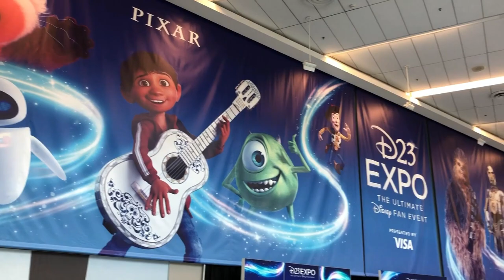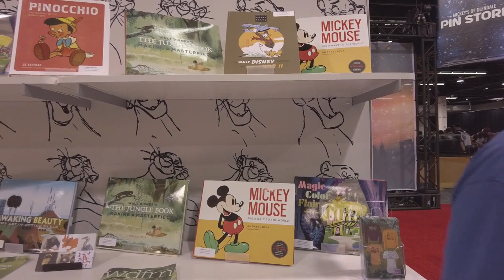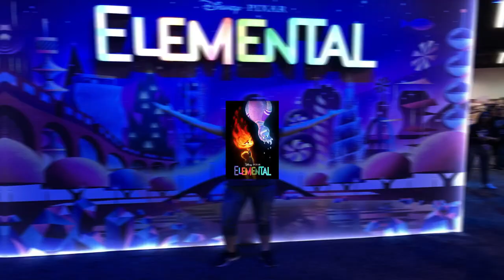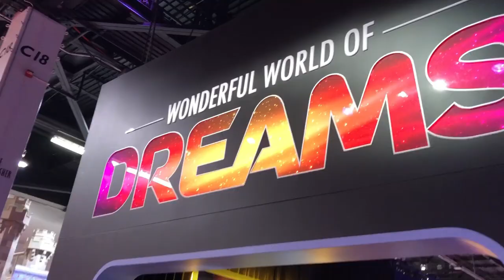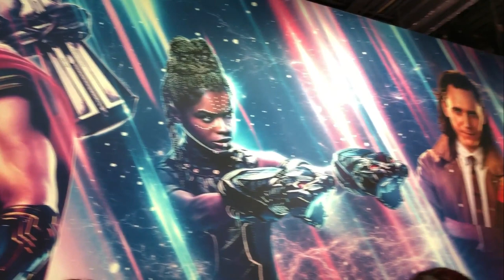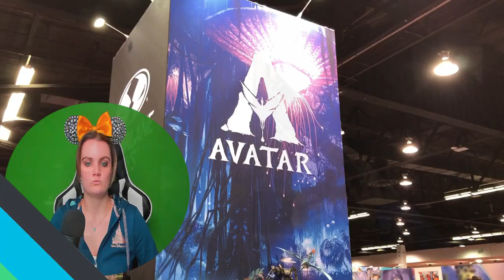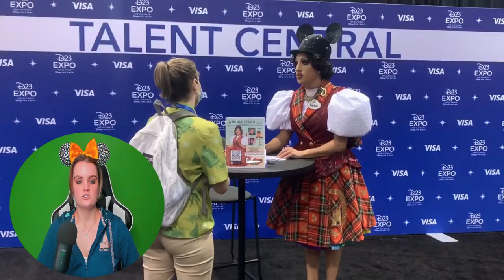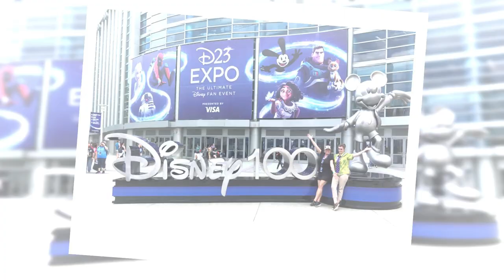My First Time at the D23 Expo Event 2022!!! ✨ IT WAS AMAZING!!!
It's finally here everyone! Sharing with you my experience at Disney Expo23 Event in September 2022. Celebrating the 100 years of Disney! I've learned so much about Disney and what's new for Disney in the future!

0:00 Intro
0:46 My Experience at the D23 Event
5:43 Disney & Pixar
7:01 One Step in Time & Wonderful World of Dreams
9:49 Marvel
11:12 Star Wars
12:02 Journey into Storytelling
12:57 Meeting Todd McFarlane & Jackie Cox
16:10 Finale